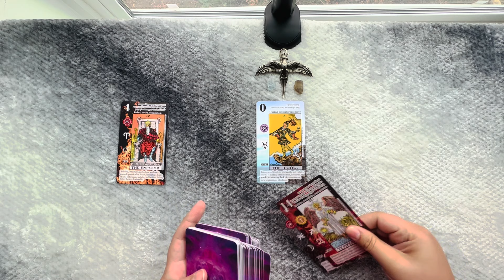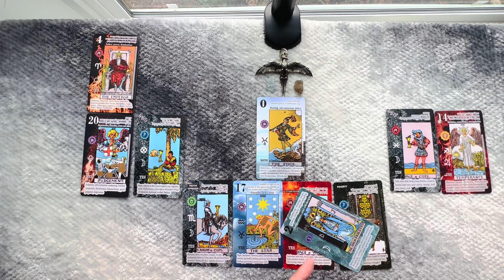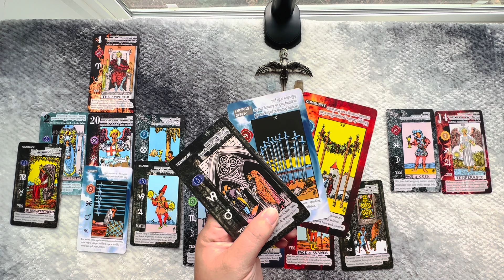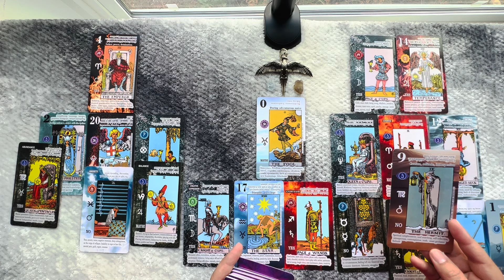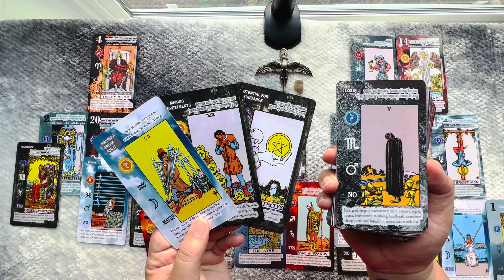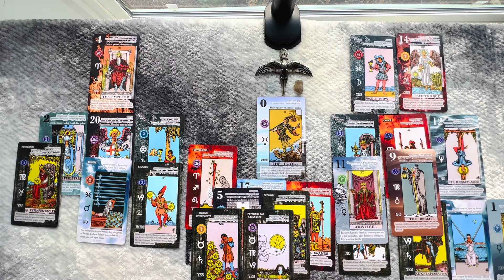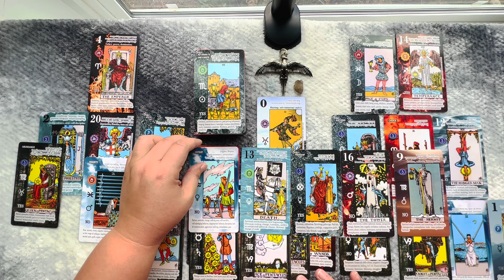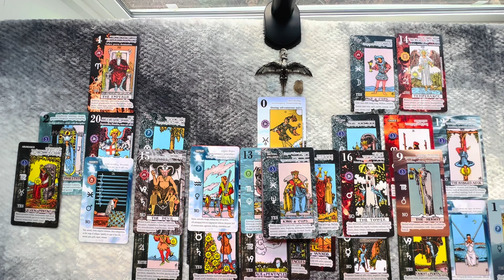NEW BEGINNINGS FOR BOTH OF YOU ❤️ Divine Timing At Work Here!!! ⏳